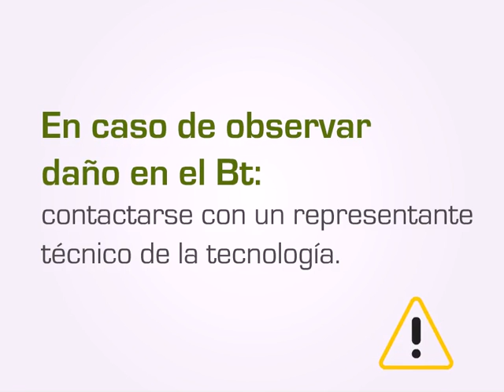Mensaje 3 - Spodoptera frugiperda